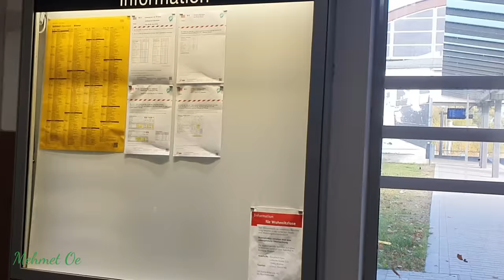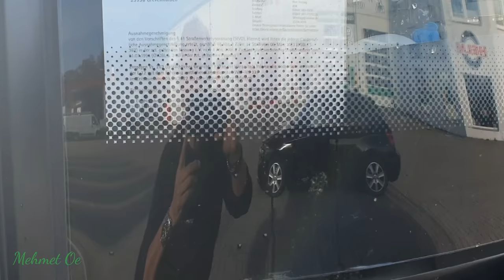Wismar ist unser nächster Zwischenstopp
Die Hansestadt Wismar liegt an der Ostseeküste von Mecklenburg-Vorpommern und ich habe sie mal für euch bei der durchreise nach Rostock besucht viel Spaü mit dem kleinen Beitrag.
Ps :Video Länge 15 min
Und wenn ihr den super Thanks Button benutzen würdet, wäre toll als kleine Anerkennung meiner Bemühungen.

Hier das neue vorgestellte  Bluetooth Headset
Oder eine Taschenlampe

►Bussimulator 18
►Omsi Lenkrad
Hier könnt ihr Busse kaufen.
►Volvo 9700
►Citaro Gelenkbus
►Citaro solo